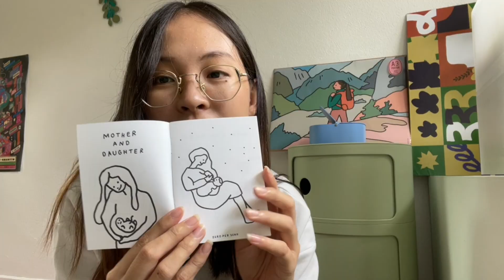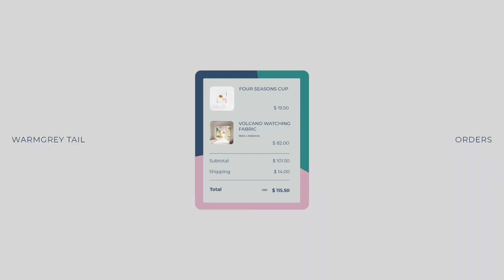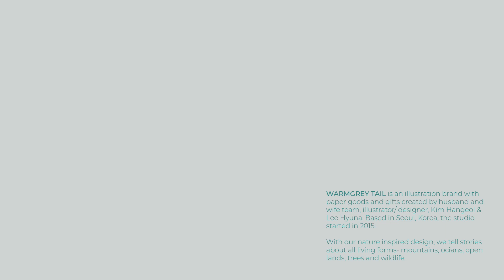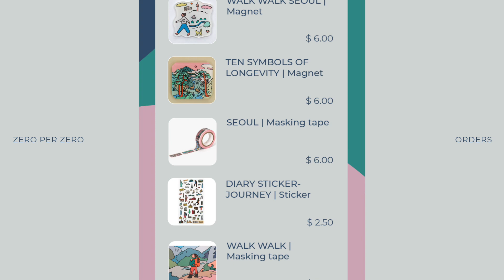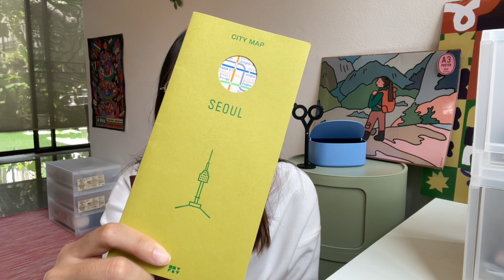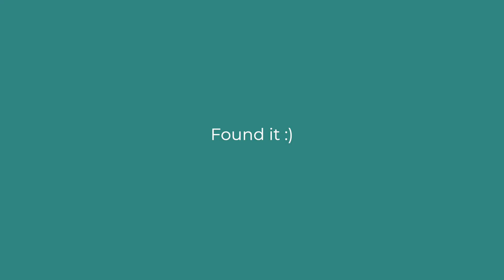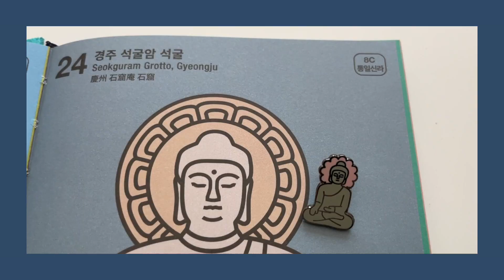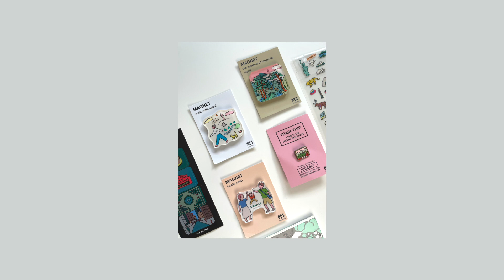REVIEW 02| UNBOX แก้วสุดน่ารัก🥛 ของกุ๊กกิ๊กจากเกาหลี 📦 WARMGREY TAIL 🐱 ZERO PER ZERO 📝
ช่วงนี้ได้แต่ท่องโลกออนไลน์ เลื่อนไอจีไปเรื่อยๆ ก็โดนยิงแอดจากแบรนด์ Warmgrey Tail ว่าเขาสามารถส่ง worldwide shipping ก็เลยลองเข้าไปดูในเว็บ  จริงๆ เล็งผ้าลาย volcano นี้มานานแล้วเหมือนกันแต่ไม่กล้าสั่งสักที รอบนี้ก็เลยสั่งมาพร้อมกับแก้ว

ส่วน ZERO PER ZERO  เรามีของจากแบรนด์นี้พอสมควรจากตอนนั้นที่ไปเกาหลีแล้วบังเอิญได้แวะไปที่หน้าร้านเขา เลยลองเข้าไปดูในเว็บของเขาว่ามีอะไรอัพเดทจากนั้นมาบ้าง เลยได้สั่งของมาเพิ่มจำนวนหนึ่ง แบรนด์นี้ส่วนตัวประทับใจมาก ตั้งแต่ไปที่ร้านของเขาเยอะมากๆ ค่อนข้างอึ้งกับ graphic map  แต่ละประเทศของเขา ออกแบบมาอย่างดีมากทีเดียว  แถมเขายังให้ของแถมมาเยอะมาก มากจริงๆ

หวังว่าทุกคนจะชอบกัน ใครมีแบรนด์ไหนอื่นๆ อยากแนะนำให้เราลองสั่งก็คอมเมนต์ไว้ที่ด้านล่างได้เลย  😁